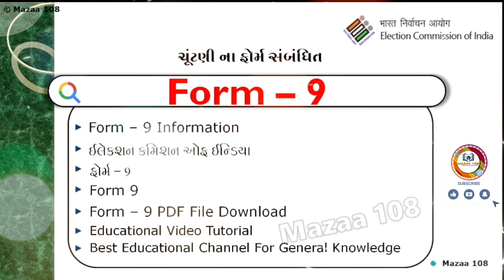Form 9 | election form 9 | Form 9 pdf | Form 9 information | Form 9 ની માહીતિ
Form 9,
What is Form 9,
What is Form No 9,
Form-9.pdf,
What is the use of Form 9 in voter ID,
What is Form 9 in election,
Form 9 shu chhe,
Form 9 used,
Election Form 9,
Form 9 pdf download,
Form 9 election commission of India,
Download Forms for election,
Election form list,
Election form pdf download,
Candidate Nomination and other Forms,
Election related form list,
Election form pdf list,
Election forms download,
GK By Rizvan Bagha,
Election Commission of India Form 9,
Download e-EPIC related form,
Download election committee related form,
Election Commission of India,
Election Commission of Gujarat,

• ©Mazaa108™ - 2023